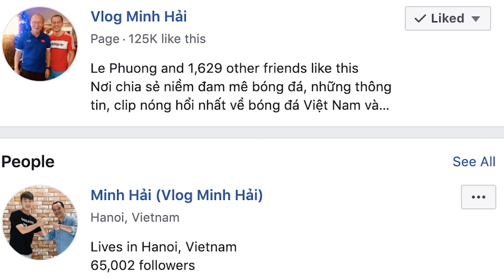Khắc Ngọc & HLV Park Hang Seo | Ngôi sao bóng đá Việt Nam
HLV Park Hang Seo đang tìm kiếm nhân tố mới cho đội tuyển Việt Nam và Hồ Khắc Ngọc là cái tên nặng ký. HLV Park Hang Seo đã tận mắt chứng kiến Khắc Ngọc đá phạt, ghi bàn vào lưới Than Quảng Ninh và trước đó là Nam Định. HLV Park Hang Seo đang xây dựng lại hàng tiền vệ và Khắc Ngọc sẽ là sự bổ sung rất tốt cho Tuấn Anh, Quang Hải, Văn Đức, Văn Toàn, giúp cho Công Phượng, Tiến Linh ghi bàn. Ngoài ra, Hồ Khắc Ngọc cũng chơi rất ăn ý với các cầu thủ tuyến dưới như Quế Ngọc Hải, Trọng Hoàng... Hãy cùng nghe câu chuyện về Hồ Khắc Ngọc cùng Vlog Minh Hải nhé.

Minh Hải Sport đang giảm giá từ 10-42% cho mọi mặt hàng. Minh Hải Sport cung cấp đồ thể thao chính hãng. Một sản phẩm không chính hãng - đền 1000 lần, ship toàn quốc, toàn cầu.